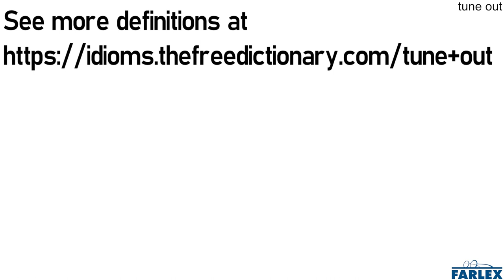tune out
To stop paying attention to or mentally distance oneself from the environment or surroundings.

I already covered this material in my other class, so I just tune out and doodle in my notebook.

I can tell the kids are tuning out when I start talking about verbs and pronouns.